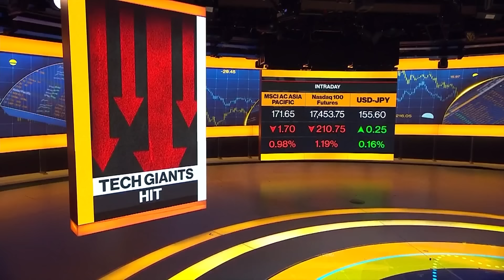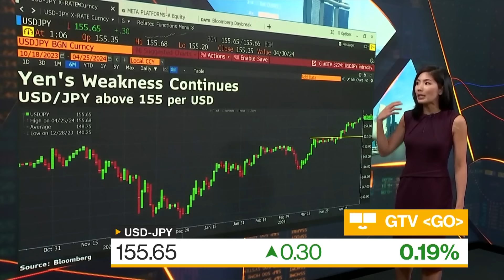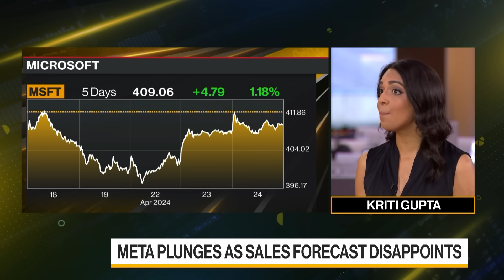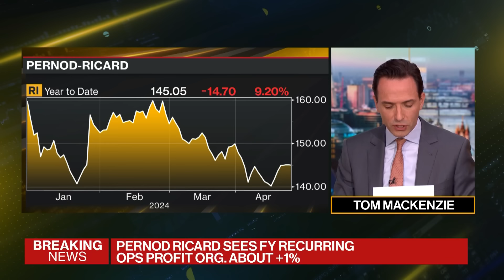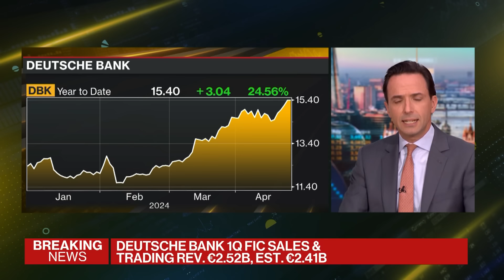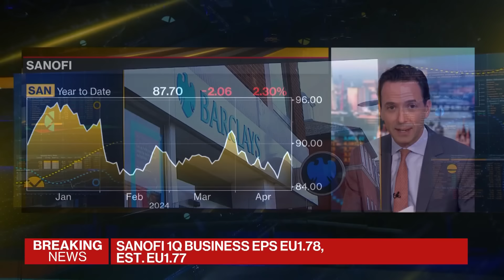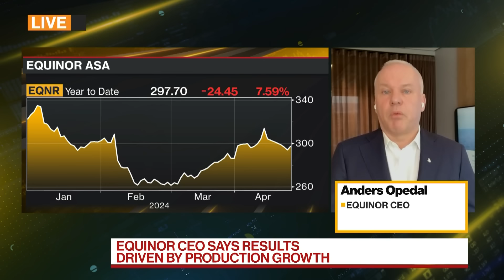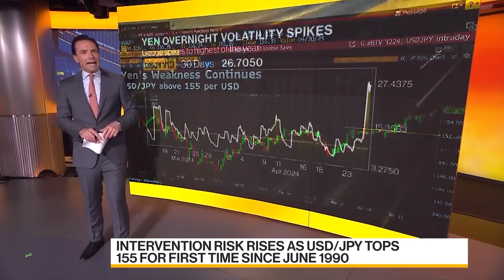Tech Stocks, Meta's AI Push | Daybreak Europe 04/25/2024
Today's guests: Victor Riparbelli, CEO and Co-Founder of AI startup Synthesia, and Anders Opedal, CEO of energy company Equinor.